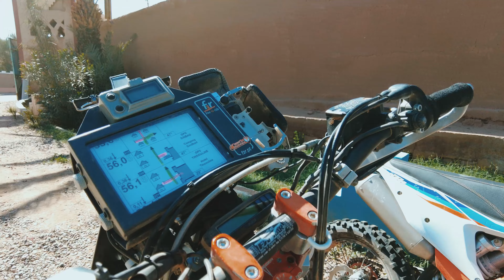Einblick ins Camp 2: Exklusives Video von der Tuareg Rallye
Die Tuareg Rallye Video Serie aus Marokko geht in die dritte Runde und das Rennen wird immer härter. In diesem Video erleben wir hautnah mit, wie sich das Renngeschehen entwickelt und welche Teams um die vorderen Plätze kämpfen.

Das Team Sven Syfrig und Michel Ginter hat einen schwierigen Start in die Rallye erwischt, als ihr Fahrzeug am ersten Tag überschlug. Doch sie haben sich schnell wieder gefangen und können nun in den Top 10 mithalten. Ihr Kampfgeist und ihre Beharrlichkeit beeindrucken nicht nur ihre Fans, sondern auch ihre Konkurrenten.

Lukas Lauda und Stefan Henken hingegen fahren immer wieder Tagessiege ein und sind fest entschlossen, die Touareg Rallye zu gewinnen. Ihr Fokus liegt darauf, keine Fehler zu machen und jederzeit schnell und effizient zu fahren. Ihr Einsatz und ihre Leistungsbereitschaft sind bewundernswert.

Die Service Crew vom Redbull Rallye Service Truck ist ebenfalls im Dauereinsatz und sorgt dafür, dass die Fahrzeuge der Teams stets in einwandfreiem Zustand sind. Die Mechaniker arbeiten hart daran, die Wagen optimal zu präparieren, damit die Fahrer auf der Strecke alles geben können. Die täglichen Wartungsarbeiten sind unerlässlich, um die Zuverlässigkeit und die Performance der Fahrzeuge zu gewährleisten.

Trotz der Anspannung und des harten Arbeitstages bleibt die Stimmung im ganzen Team super. Jeder gibt sein Bestes, um den Teams auf der Strecke zu helfen und für einen reibungslosen Ablauf zu sorgen. Die Zusammenarbeit und der Zusammenhalt im Team sind beeindruckend und tragen massgeblich zum Erfolg der Tuareg Rallye bei.

▬ Über die Tuareg Rallye  ▬ ▬ ▬ ▬ ▬ ▬ ▬ ▬ ▬ ▬ ▬ ▬ ▬ ▬ ▬ ▬ ▬
Die Tuareg Rallye ist eine anspruchsvolle Wüsten-Rallye, die jedes Jahr in Marokko stattfindet. Die Rallye erstreckt sich über eine Distanz von mehreren Tausend Kilometern und führt die Teilnehmer durch einige der unwirtlichsten und herausforderndsten Gebiete der Wüste.

Die Rallye bietet eine einzigartige Gelegenheit, die Fähigkeiten der Fahrer und ihrer Teams zu testen. Die Teilnehmer müssen sich auf schwierige Streckenverhältnisse, extreme Temperaturen und unvorhergesehene Ereignisse einstellen. Die Rallye erfordert nicht nur eine hervorragende körperliche Fitness und technisches Know-how, sondern auch eine hohe Ausdauer und mentale Stärke.

Neben der beeindruckenden Natur bietet die Rallye auch ein unglaubliches Erlebnis für Zuschauer und Motorsport-Fans. Die Strecke ist mit atemberaubenden Landschaften gesäumt, und das Renngeschehen bietet spektakuläre Szenen, darunter waghalsige Überholmanöver, beeindruckende Sprünge und, leider auch, Rallye-Crashes und -Fails.

Dieses Video wird Dir einen tiefen Einblick in die Tuareg Rallye geben, einschließlich der Geschichte und Entwicklung der Rallye, der Herausforderungen, mit denen die Fahrer und ihre Teams konfrontiert sind, und einigen der beeindruckendsten Szenen, die Du sehen wirst.

Bereite Dich darauf vor, in die Welt des Motorsports und der Abenteuer einzutauchen, während wir Dich mitnehmen auf eine unvergessliche Reise durch die Tuareg Rallye.

▬ Willkommen auf dem Offiziellen Kanal von TimeOut Racing

Wir sind ein privates, internationales Off-Road-Rallye-Team und teilen regelmäßig spannende Einblicke unserer Teilnahmen an Rallyen wie der Dakar, Fenix, Balkan Offroad, Breslau, Croatia Trophy, GPS Trophy Romania und der Touareg Rallye. Wir starteten 2014 mit dem Umbau eines Land Rover Defenders und bauten danach unseren Land Rover Prototyp "Bobby". Bobby basiert auf Gitterrohrrahmen, Landrover Defender Achsen und einem Landrover Defender Tdi300 Motor. Das Fahrwerk bassiert auf King Shocks und aktuell fahren wir eine CAN AM Maverick Side by Side.
➡️ Wir teilen unser Abenteuer, unsere Erfahrungen und unsere Leidenschaft für den Sport mit dir.
Unsere Videos beinhalten Trainingsläufe, Wettbewerbe, Reparaturen und Vorbereitungen für unsere nächsten Rennen.
Du merkst also, wenn du dich für den Rallye-Sport interessierst, bist du auf diesem Kanal genau richtig! Hier findest du nämlich regelmäßige Videos rund um diese Themen.

▬  Mehr vom TimeOut Racing findest Du hier

▬ Timestamps  ▬▬▬▬
Kapitel
00:00 Start
00:25 Onboard Action
01:23 Einblick Camp 2
07:12 Rückblick Tag 3
07:24 Onboard Action 2
09:21 Schaden bei Lukas